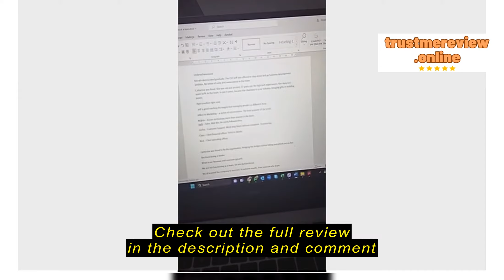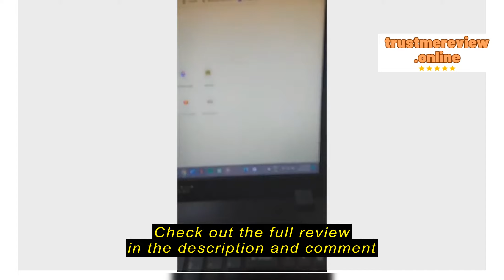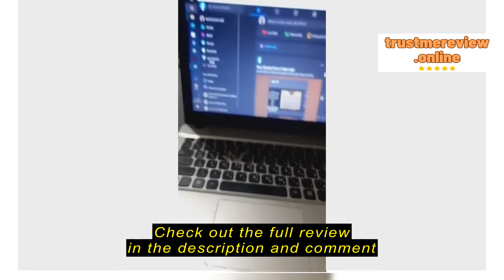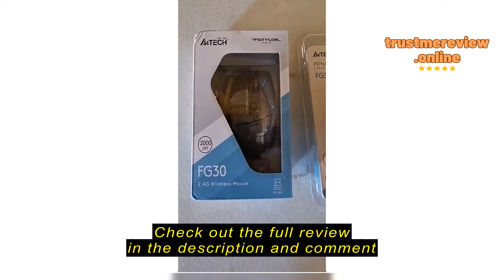Review A4Tech G3-200NS 2.4G Hz 1200DPI Silent Click Wireless Mouse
A4Tech Flagship Store

A4Tech G3-200NS 2.4G Hz 1200DPI Silent Click Wireless Mouse